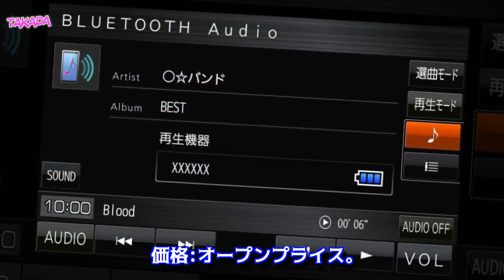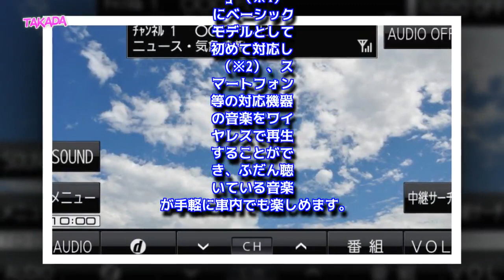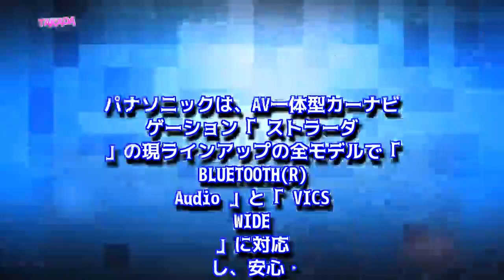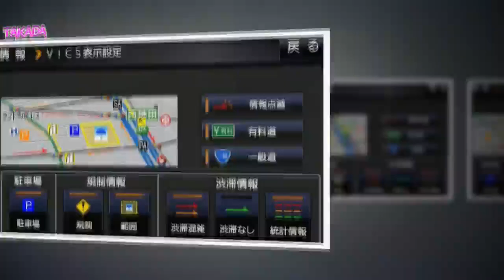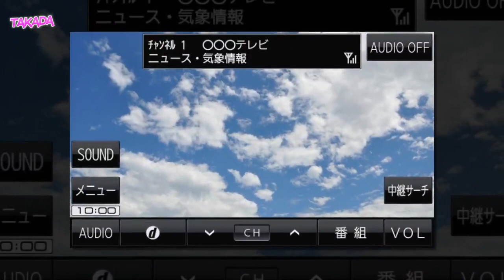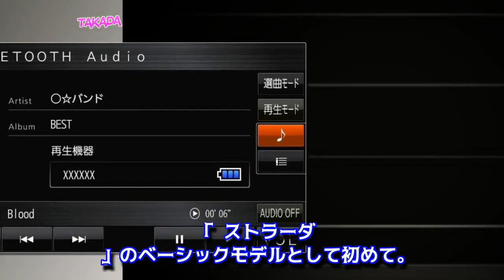パナソニック 新型 CN-E300D 7V型ワイドVGA搭載SSDカーナビ Bluetooth Audio対応 2017年8月初旬発売！！